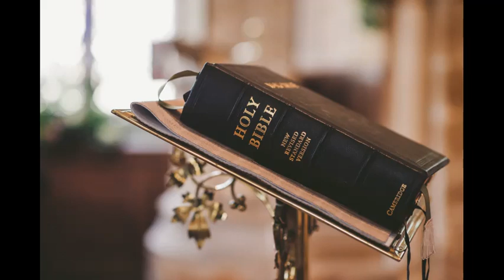Bible - Psalm Chapter 11 English Version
1 In the Lord put I my trust: how say ye to my soul, Flee as a bird to your mountain?
2 For, lo, the wicked bend their bow, they make ready their arrow upon the string, that they may privily shoot at the upright in heart.
3 If the foundations be destroyed, what can the righteous do?
4 The Lord is in his holy temple, the Lord's throne is in heaven: his eyes behold, his eyelids try, the children of men.
5 The Lord trieth the righteous: but the wicked and him that loveth violence his soul hateth.
6 Upon the wicked he shall rain snares, fire and brimstone, and an horrible tempest: this shall be the portion of their cup.
7 For the righteous Lord loveth righteousness; his countenance doth behold the upright.